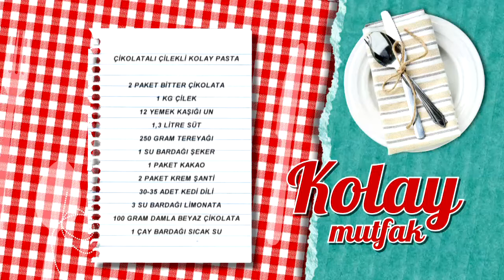Çikolatalı Çilekli Kolay Pasta Tarifi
Malzemeler

2 paket bitter çikolata
1 kg çilek
12 yemek kaşığı un
1,3 litre süt
250 gram tereyağı
1 su bardağı şeker
1 paket kakao
2 paket krem şanti
30-35 adet kedi dili
3 su bardağı limonata
100 gram damla beyaz çikolata
1 çay bardağı sıcak su

Yanında iyi gider: Sade Dondurma
Tarif detayları için tıklayın Türkiye’nin en leziz kanalındasınız! Günün en lezzetli anlarını yaşayacağınız beIN GURME, DIGITURK 21. kanalda. Burada, sevdikleriniz için yapabileceğiniz en lezzetli ve en enfes tarifleri bir arada bulacaksınız. Yapması eğlenceli; yemesi hızlı, pratik keyifli birbirinden enfes yemekler arasından istediğinizi seçin! Türkiyenin ve dünyanın lezzet haritası, festival yemekleri ve çok daha fazlası beIN GURME şeflerinin ellerinde şekilleniyor! En pratik ve kolay yemek tarifleri, Ünlü şefleri mutfağınızda ağırlayın ve yemek yapmanın gerçek tadına varın.